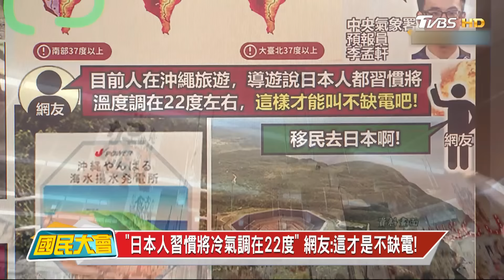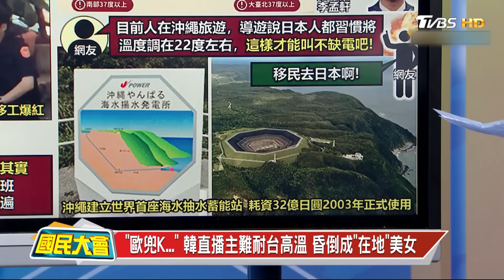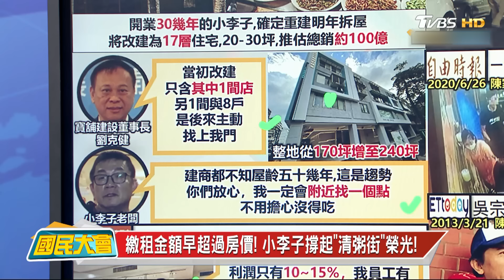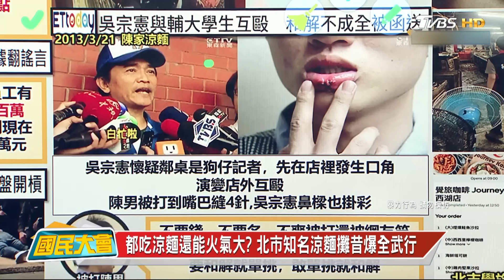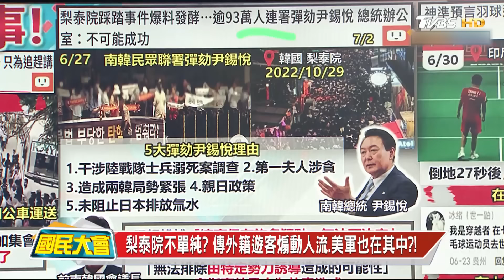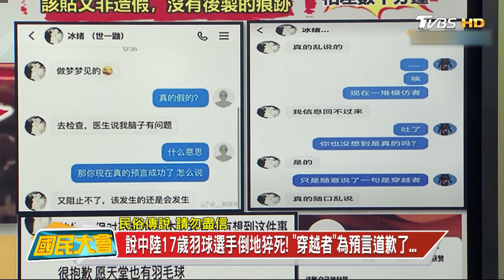郭正亮跟三妹錄節目遭綠抹辣妹伴遊!台漁船遭扣平潭台小鎮變鬼成!基進黨跟黃安同路數向國台辦舉報台獨!韓直播主高溫昏倒!天一香勒令停業!中國17歲羽球選手死預言者道歉!國民大會 20240703 (重播)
00:08 側翼攻擊郭正亮翻車! 中國扣押澎湖漁船官員孬了?
32:28 清粥店傳奇! 台北30多年老店"小李子"確定都更!
40:45 歡慶濕婆神竟變喪事! 印度百名信徒因"這事"被踩死!
45:41 說中陸17歲羽球選手倒地猝死! "穿越者"為預言道歉了...